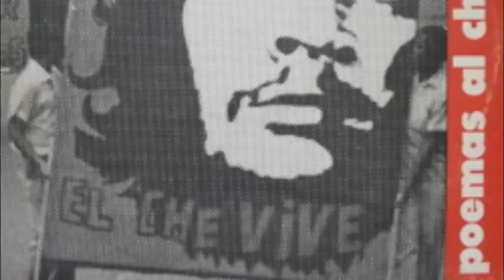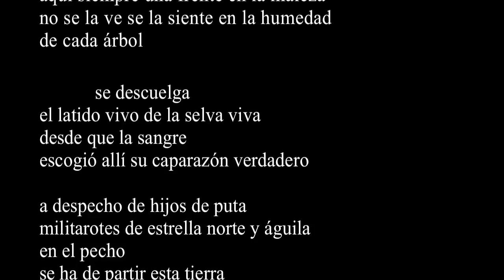Ché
Poema grabado en el disco de homenaje editado por Casa de las Américas en 1977, con motivo del décimo aniversario de la muerte del Ché en Bolivia.